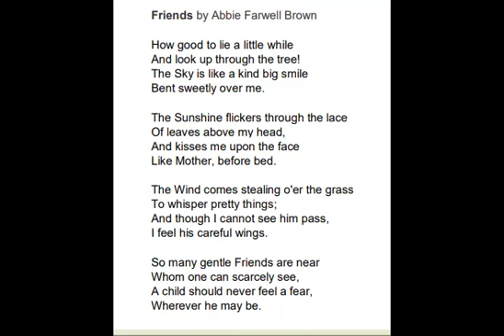Friends by Abbie Farwell Brown